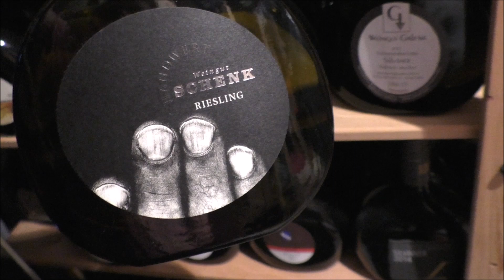Folge 1017 Weinspontis - Marsberg-Riesling, Terrassen-Veltliner und Mosel-Kabi-Vergleich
Herzlich willkommen zu den Spontis.

wir beginnen heute mit dem Weingut Schenk aus Randersacker. Bei Thomas haben wir unser erstes On-Tour gedreht und er ist einfach ein Supertyp und betreibt auch noch eine sehr schöne Heckenwirtschaft.
Danach: Schau-Schau Wachau. Ein gereifter Grüner Veltliner Smaragd vom Weingut Rudi Pichler, der noch immer sehr frisch wirkte und einfach genial das Terroir widerspiegelte.
Seit unserer Tour an die Mosel sind wir beide einfach Kabi-versaut. Heute zweimal Weingut
Wegeler, zweimal Bernkasteler Badstube, aber zwei Jahrgänge. 2019 und 2008. Die Vintage
Collection macht es möglich.

Viel Spaß und Prost

00:00 Weingut Schenk Randersackerer Marsberg Handwerk Riesling 2019
06:47 Weingut Rudi Pichler Terrassen Smaragd Grüner Veltliner 2012
15:56 Weingüter Wegeler Bernkasteller Badstube Riesling Kabinett 2019
21:20 Weingüter Wegeler Bernkasteller Badstube Riesling Kabinett 2008

Weingut Schenk Randersackerer Marsberg Handwerk Riesling 2019. 43,5 Wernerpunkte
Weingut Rudi Pichler Terrassen Smaragd Grüner Veltliner 2012. 44 Wernerpunkte
Weingüter Wegeler Bernkasteller Badstube Riesling Kabinett 2019. 42 Wernerpunkte
Weingüter Wegeler Bernkasteller Badstube Riesling Kabinett 2008. 43,5 Wernerpunkte